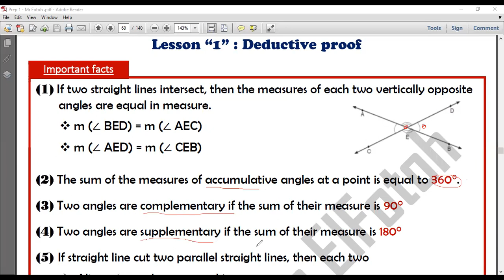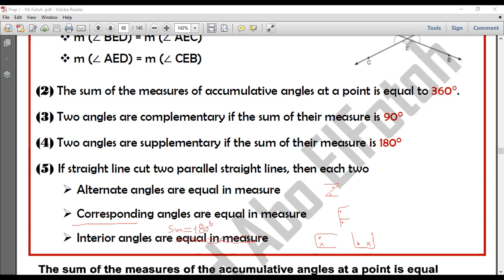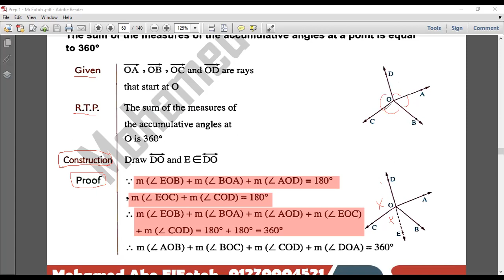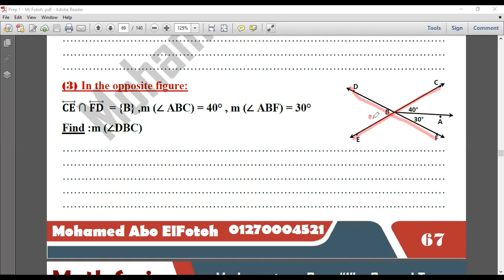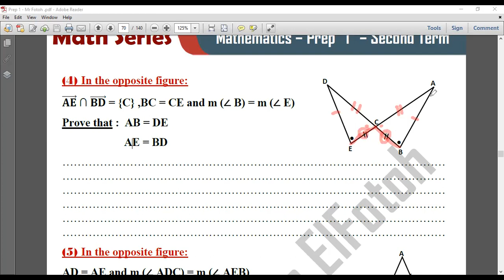Deductive proof part 1